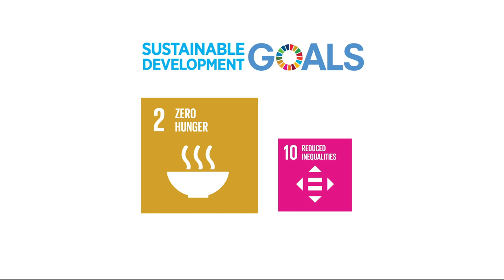Empowering Women Cheesemakers in Brazil - Community Voices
Raw-milk cheese-making belongs to the culinary culture of Seara in Brazil. Originally established by settlers from Germany, Italy and Poland, this cheese has traditionally been produced by women who passed it on to new generations. Cheese-making enhanced their visibility in the community, and generated extra income. Potential health risks prompted Brazil to ban produce from raw-milk cheese-making in the 1990s.

The r4d project Food Sustainability focuses on food value chains and food security. Researchers organised panel discussions with local famers about food security, traditions, rights and sustainability. These panels initiated a process of local empowerment, providing possibilities for associating and exchanging with other dairy food producers and for reducing isolation. Arguments for legalisation of raw-milk cheese-making and marketing were collected to initiate a process with the higher authorities to rethink the safety of local traditional dairy products. More recognition at both regional and national level is a step towards legalising this cheese-making tradition and enhancing economic wellbeing, particularly of female producers.

This video-clip was produced as part of the r4d programme Digital Storytellers synthesis project.Its contents were filmed and selected by Adriana Bessa from the Geneva Academy of International Humanitarian Law and Human Rights, Andrea Tecchio, Aymara Llanque and Esequiel Giaretta. The digital storytelling process was accompanied and supported by Paitití Lab.

Credits: A film by Adriana Bessa, Andrea Tecchio, Aymara Llanque and Esequiel Giaretta / Edited by Karim Bia / Produced by Sonja Schenkel, Paititi Lab